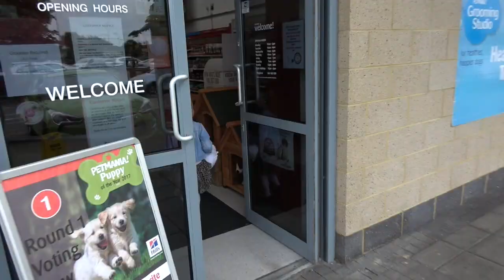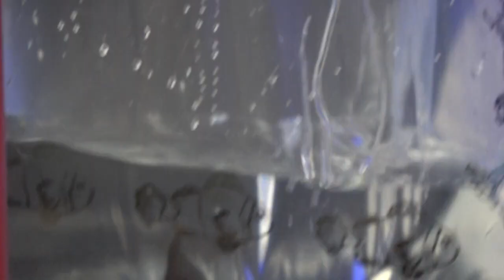VLOG Поездка в зоомагазин! Угадайте за чем? Птицы? Рыбы? Морские свинки? А может ТАРАНТУЛ?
Поездка в зоомагазин Petmania